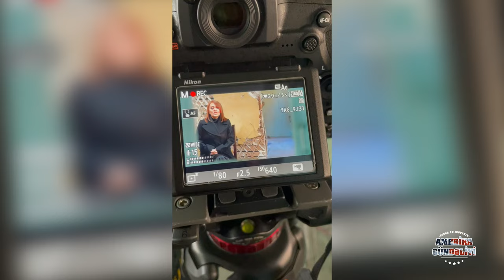İNSTAGRAMDAN SONRA ŞƏKİL ÇƏKMƏKDƏN VAZ KEÇƏN FOTOQRAF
Beynəlxalq münasibətlər üzrə təhsil aldıqdan sonra Avropa İnsan Haqqları Məhkəməsində fəaliyyətə başlasa da çox sevdiyi foto sənətində və xəyalını qurduğu sirkdə çalışa bilməkdən ötrü Fransadan Kanadaya köç etmiş çılğın bir adam demək istəyirsən ona. Sırf xəyallarının sorağında gəlib yerləşir Kanadaya və istədiyinə çatır. Bu gün Cirque de Soleil administrasiyasında fəaliyyət göstərən yeganə azərbaycanlıdır. Vogue İtaly-də şəkilləri olan tək azərbaycanlı da bu günə qədər odur. İnstagram çıxandan sonra şəkil çəkməkdən vaz keçsə də, 4 il sonra yenidən fotoaparatı əlinə alır və hər kəs öz bildiyi və sevdiyi işlə məşğul olmalıdır deyir. Maraqlı söhbətin tamamını videoda izləyin, bəyənin, paylaşın, abunə olun